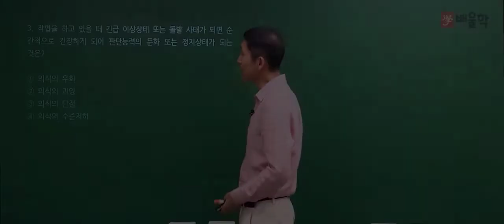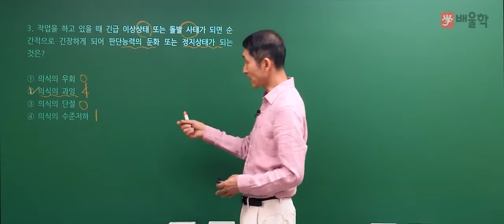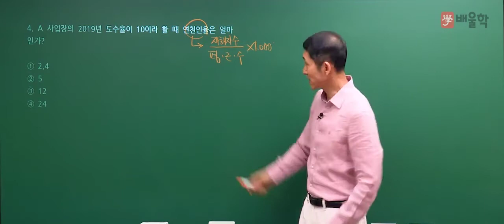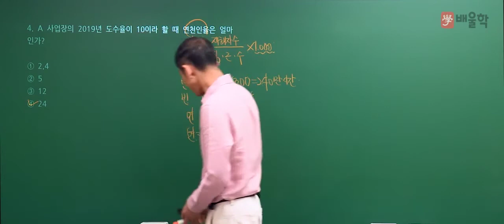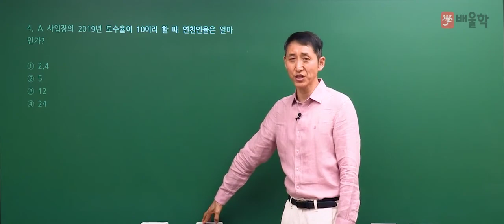[산업안전기사 필기] 2020년 통합 1,2회 필기 기출 풀이 1과목 안전관리론2 - 김용원 교수님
[산업안전기사 필기] 2020년 통합 1,2회 필기 기출 풀이 1과목 안전관리론 - 김용원 교수님

2020년 통합 1,2회 산업안전기사 필기 1과목. 안전관리론 기출문제 해설 강의!